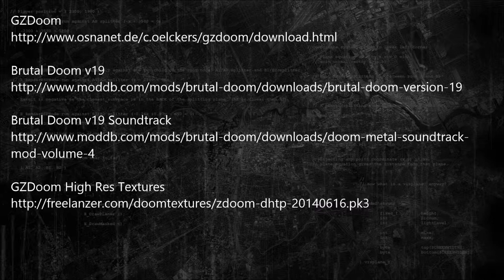Brutal Doom Black Metal Difficulty Gameplay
1080p Black Metal difficulty Brutal Doom v19 GZDoom with high resolution textures.

How to play:
1. Download Ultimate Doom from Steam.
2. Download all of the files above and extract them into your
steamapps\common\Ultimate Doom folder.
3. Select the three packages and drag them onto gzdoom.exe to launch the game.

Make sure to go into options and change your resolution and turn up the OpenGL graphic options. Enjoy!!

Note: Steam will not track your hours as you are not using the actual Doom engine in dosbox, you are using gzdoom.